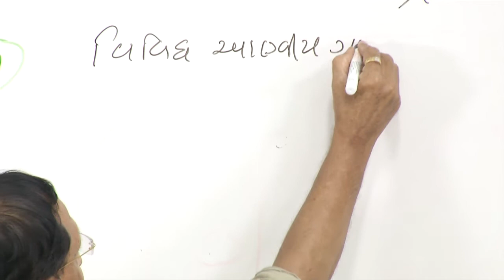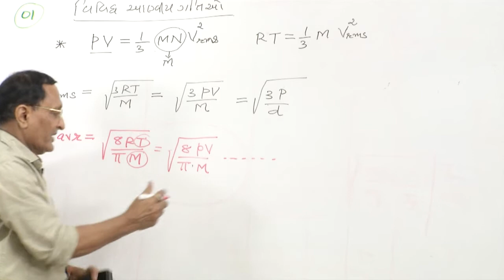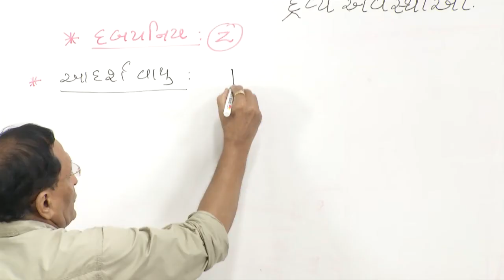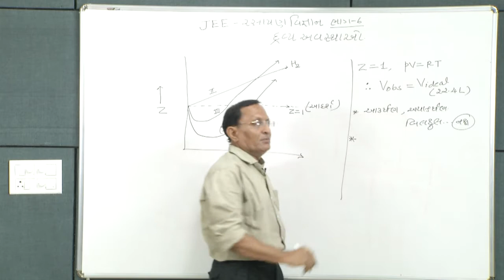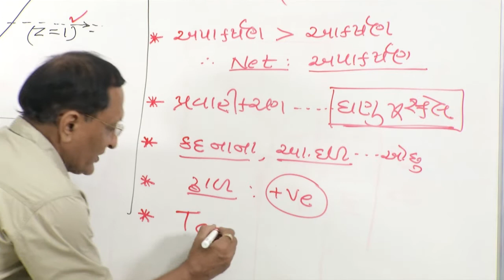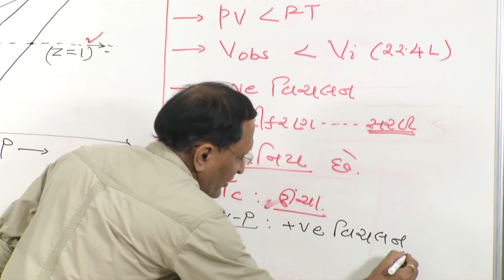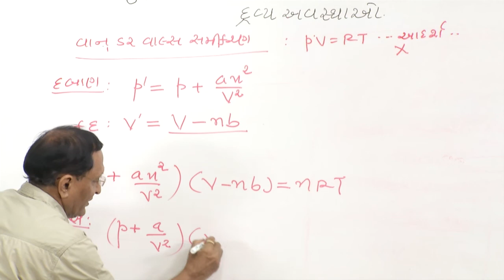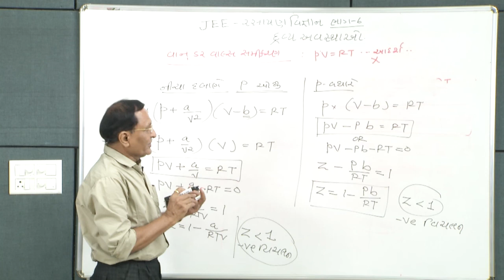Chemistry JEE - દ્રવ્ય અવસ્થાઓ -06